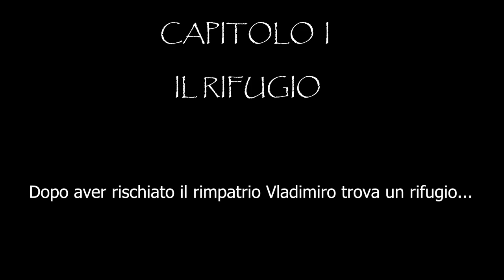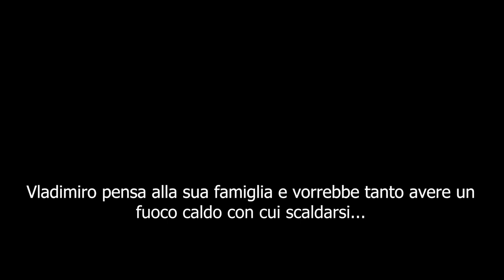LA STORIA DEL RIFUGIATO VLADIMIRO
La toccante storia del rifugiato Vladimiro che ti farà commuovere ma anche strappare un sorriso!
Vladimiro si ritrova sperduto in un sentiero innevato, è da solo, senza un rifugio e nessuno a cui chiedere aiuto, ma grazie al suo prode cameraman e a un oggetto dalle qualità incredibili.
SCOPRI COME VA A FINIRE!
Cortometraggio realizzato da Andrea Vatteroni e Mattia Piccioli.
Location: Campocecina (MS).
Ringraziamo i QDSS per l'utilizzo delle loro musiche, non ne deteniamo i diritti, qui sotto trovate il link del loro canale e delle tracce usate:
PS: So che sembra una marchetta alla NOVI ma è totalmente fatto a caso.

ATTREZZATURA VIDEO:
SAMSUNG S9+ (4K 60FPS):

GOPRO HERO6 BLACK (4K):
SAMSUNG S8 (4K)
*CANON LEGRIA HF R706*

*QUMOX SJ5000+* :

*OLYMPUS SZ20* : *** NON REPERIBILE SU AMAZON ***

*SAMSUNG J5*